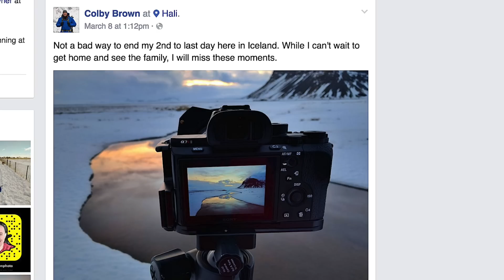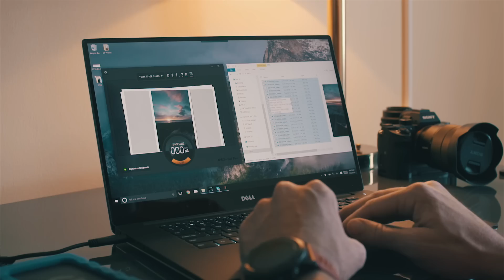What challenges do you face as a photographer?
Follow along with Colby Brown as he talks about the importance of visual story-telling in Iceland and how overcoming the challenges photographers face out in the field help create more impactful and meaningful photographs to share with the world.